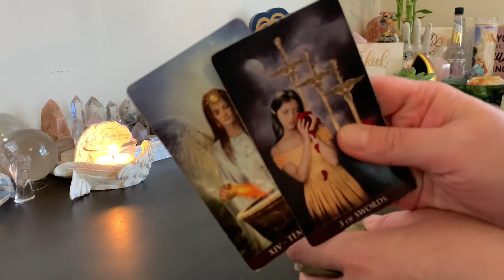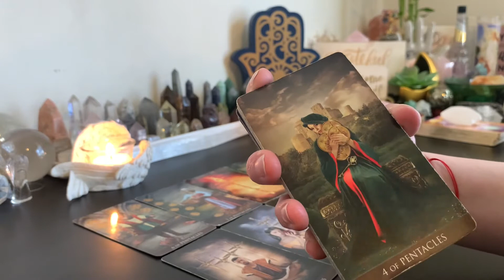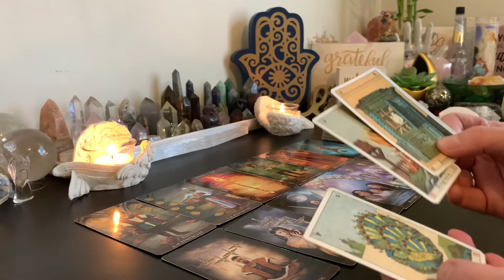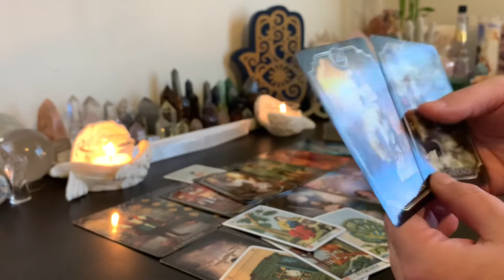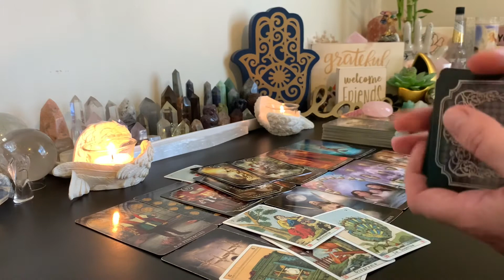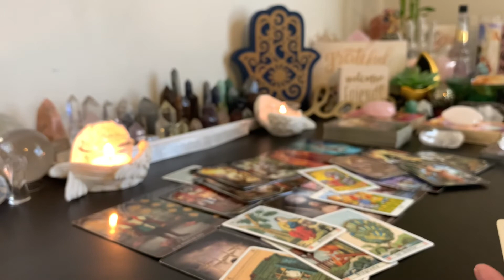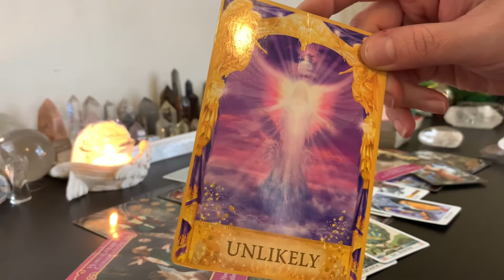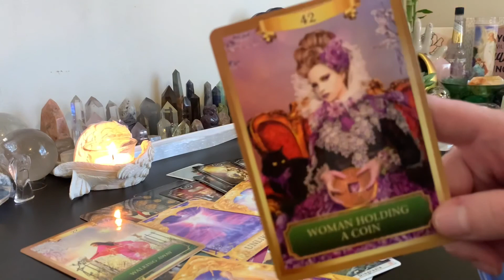TAURUS ♉️ 2021 PREDICTIONS BLESSINGS & BLOCKS TO BREAK FREE FROM! Do you want the New New? Or Same🙄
♦️♦️♦️ENERGY EXCHANGE♦️♦️♦️